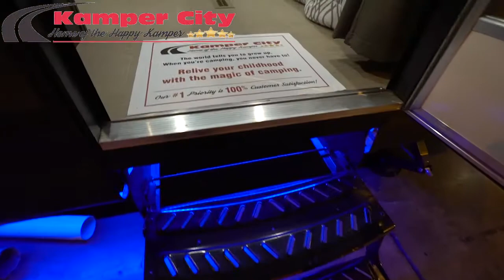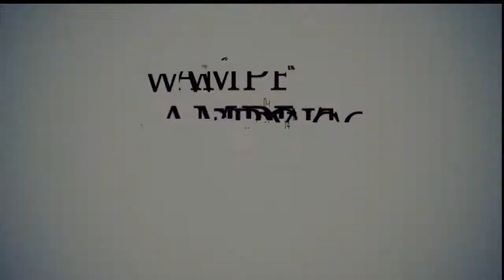2019 Heartland Prowler 281PTH